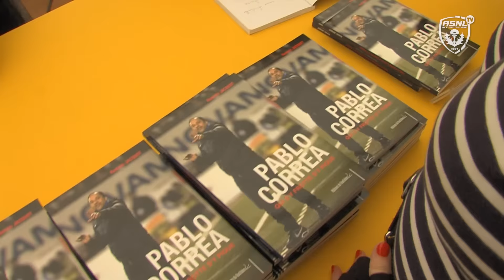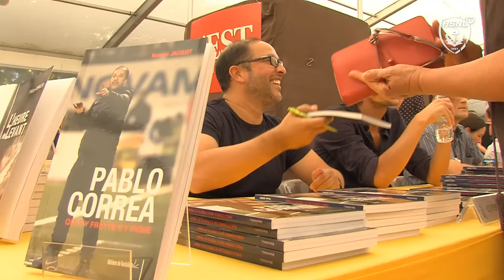Correa au Livre sur la Place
L'entraîneur nancéien a dédicacé son livre lors du salon littéraire de Nancy.